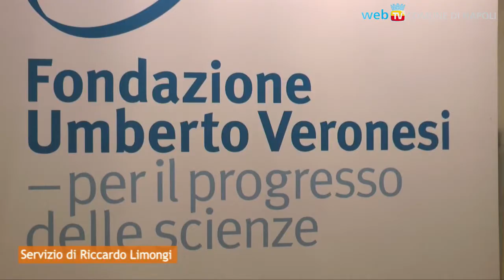Fondazione Umberto Veronesi: si lavora a Napoli per la rivista scientifica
Il terzo numero di “The Future of Science and Ethics”, rivista scientifica della Fondazione Umberto Veronesi, al centro dei lavori patrocinati dal Comune di Napoli, per fornire autorevoli strumenti teorici in campo etico e sociale.